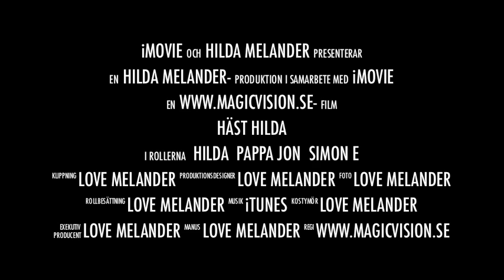Hilda Häst Trailer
ttps://youtu.be/MJgayvqTbAA

Hilda Melander i full galopp bakom Shettlandsponnyn Simon E på Bergsåkers Travbana 10/4 2011